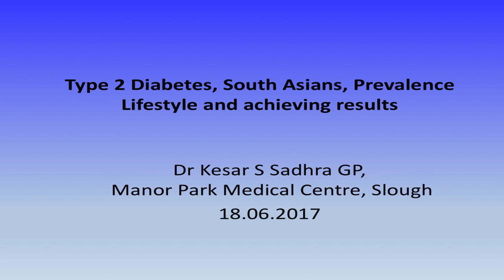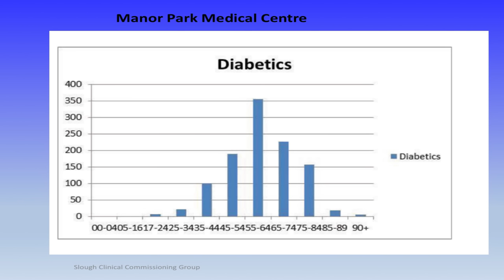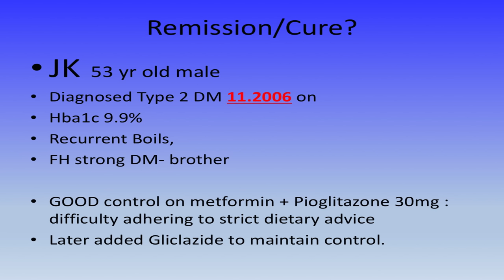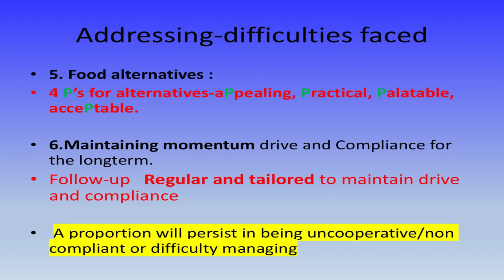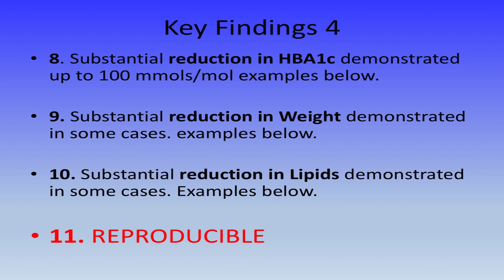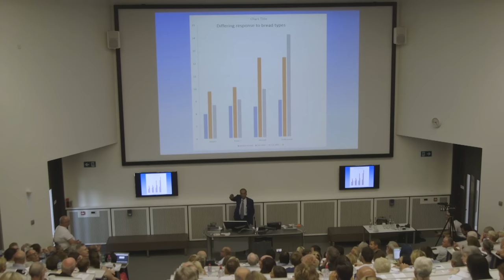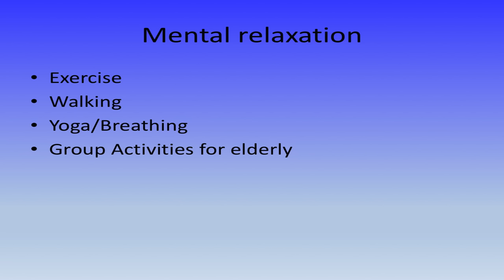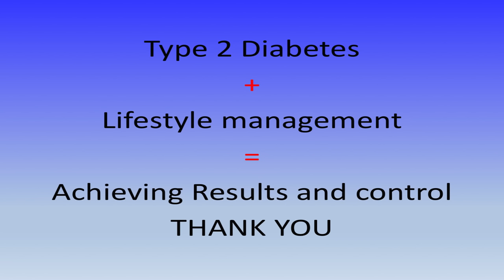Type 2 diabetes in South Asian’s: Achieving control in general practice - Dr Kesar Sadhra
Filmed at the Public Health Collaboration Conference 2017